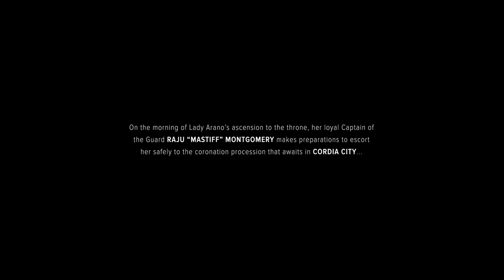BattleTech - Let's Play Part 1: MechWarrior, A Mad Dog in the Aurigan Reach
In the future humanity controls the stars, but there is no government to rule it. Instead war is fought across space between various powers.

"Battletech" "MechWarrior" "Turn-Based Strategy Game" "Costin" "Serious Gaming" "Let's Play" "Walkthrough" "Playthrough"